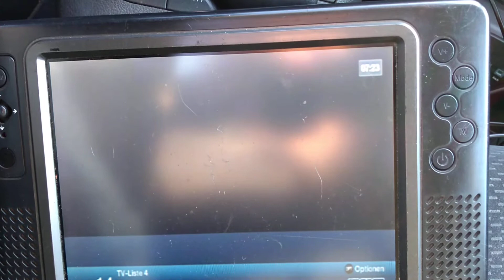16.06.2020: PCH1: Teracom Nät 3, Skåne/Blekinge, K30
Auch diesen Morgen ging es mit Schweden weiter: Teracom Nät 5, SFN Skåne + Blekinge Län, K30. Aufgrund des flächenmäßig großen SFN wurde dieses Bouquet in dieser Region auf DVB-T2 umgestellt.

It goes on with Sweden this day: "Teracom Nät 5" from a large SFN of Scania and Blekinge counties ("Läns"). Due to the large SFN this mux has been transited to DVB-T2 in this regions.

Content of "Teracom Mux 5"
Axess TV
BBC Earth
BBC World News   !!!FTA!!!
Cartoon Network
C More First
C More Golf / SF-Kanalen
C More Series
CNN   !!!FTA!!!
Eurosport 2
FOX
Nick Jr.
V film premiere
V series
V sport 1
V sport motor
V sport premium